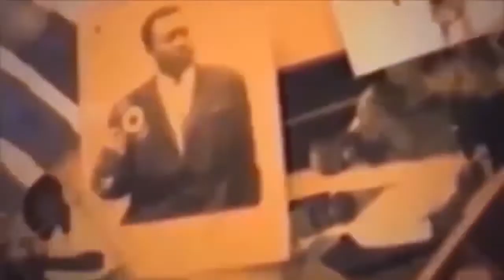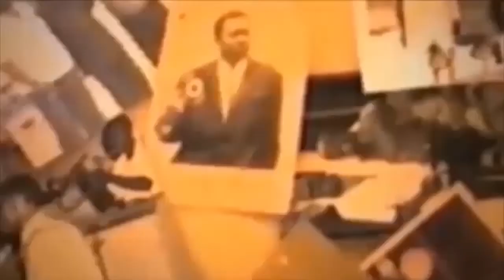OYO KOSAMBWA YA MODEL OYO JACK NDALA ASAMBWE PATSHORFI MEME MORAL NA FALLY IPUPA BOKETSHOU LIBOMA